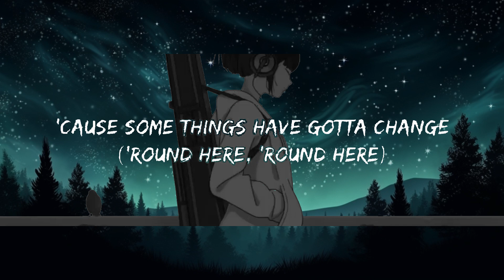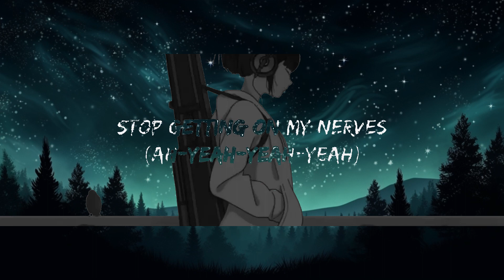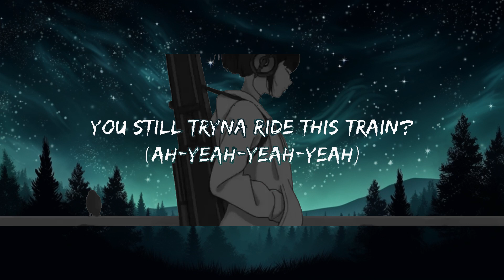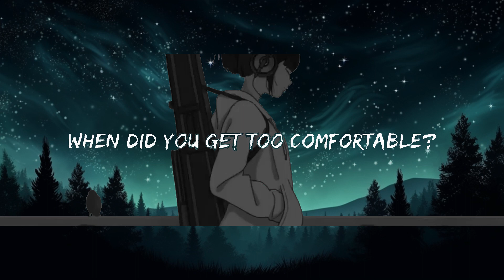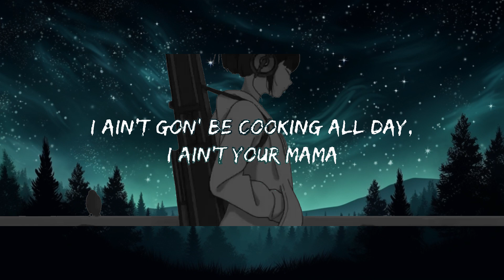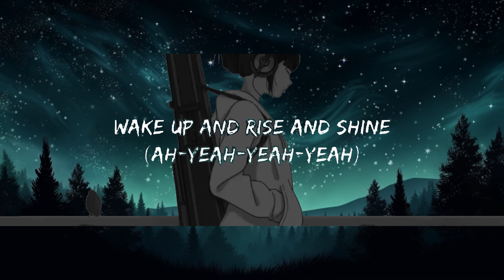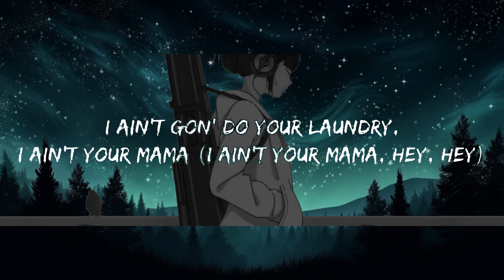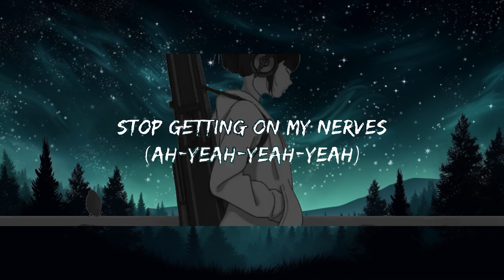Jennifer Lopez - Ain't Your Mama (Lyrics) | 25mins Best Music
Jennifer Lopez - Ain't Your Mama (Lyrics)